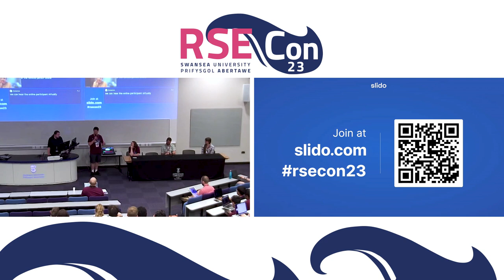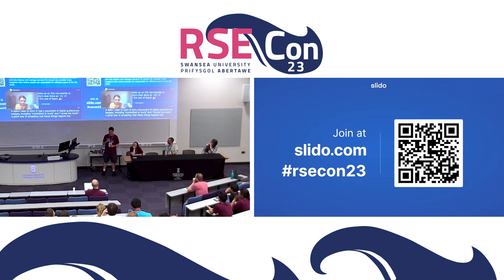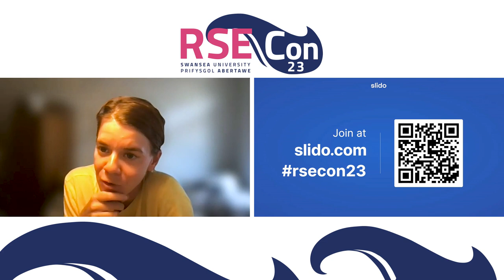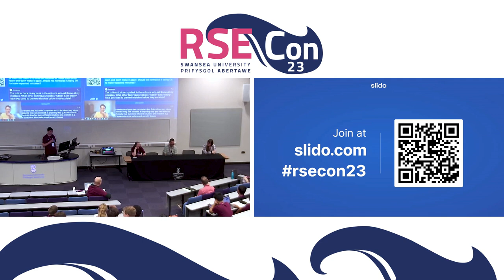RSECon23: Coding Confessions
A panel from the Best Practices 2 session at RSECon23 at Swansea University, on 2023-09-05.

Abstract:
What?
At "Coding Confessions" software developers talk openly about mistakes they've made when developing software.

Why?
People don’t want to talk about their mistakes, publish code or submit it for review. Common reasons for this are fears that “my code isn’t good enough”, “isn’t complete enough”, “has mistakes in it”. We want to encourage people to share their coding insecurities to help normalise talking about mistakes and knowledge gaps.

How?
We propose two parts to the event:
1. A public panel where several (preferably senior) RSEs and software developers each take it in turn to talk openly about a mistake they've made in software they've developed. They will briefly describe the software system, the mistake they made and the they lessons learned from it.

2. An anonymous form where attendees can disclose their confessions.
Ultimately we will publish a collection of confessions as blog posts from both the panel and noticeboard on our This will help to highlight mistakes and stop them being repeated by others.